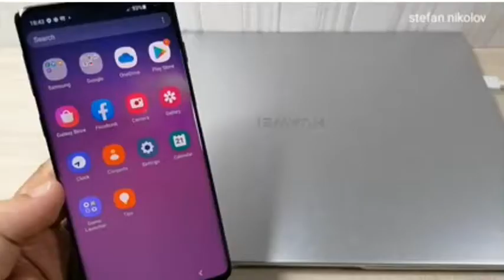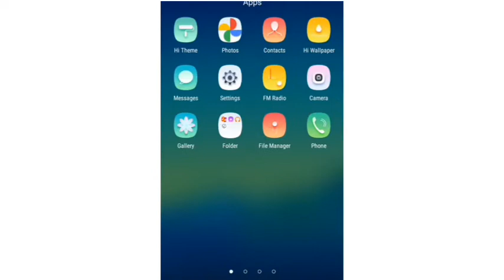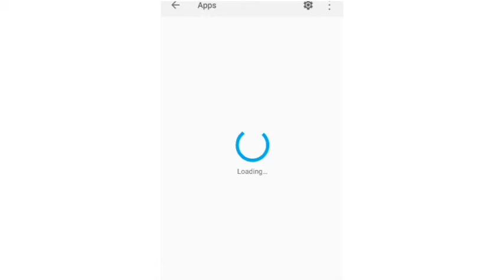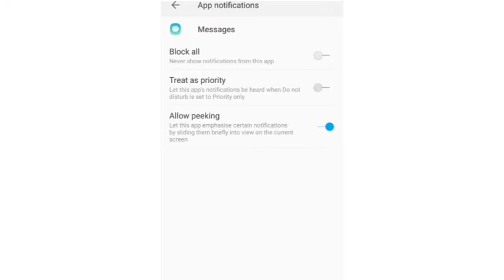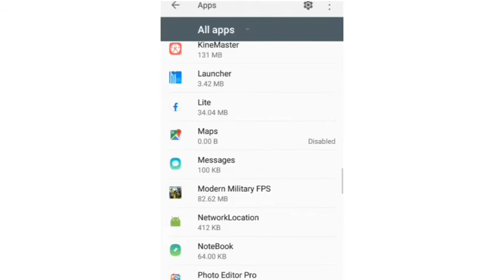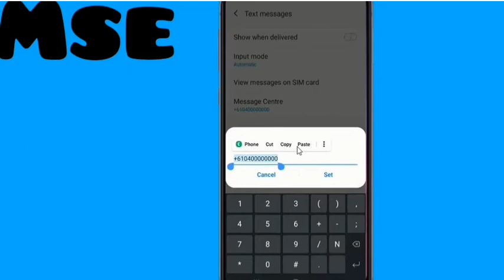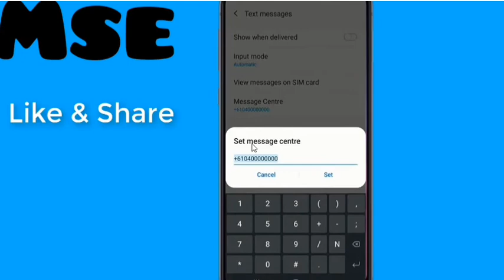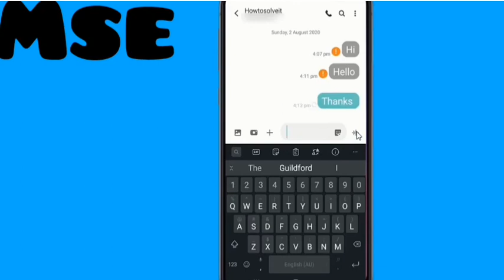NGIYI IMPAMVU TELEPHONE YAWE YAKIRA MESSAGE ARIKOWOWE WAYOHEREZA BIKANGA see answer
iyi video irasubiza ikibazo cyabajijwe numukunzi wa Mr Sam Entertainment nawe ushoborakuba warahuye nikikibazo cyangwa ukazahuranacyo telephone yanjye yakira message arikonjye nazohereza bikanga Reba video yose usubizwe ikibazo cyawe ntiwibagirwe gukora subscribe niba utarayikota